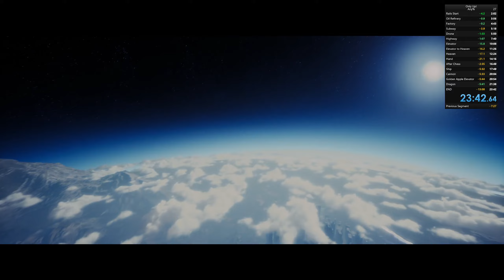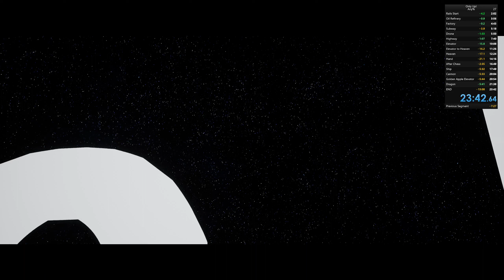Only Up Speedrun (23:42.64)